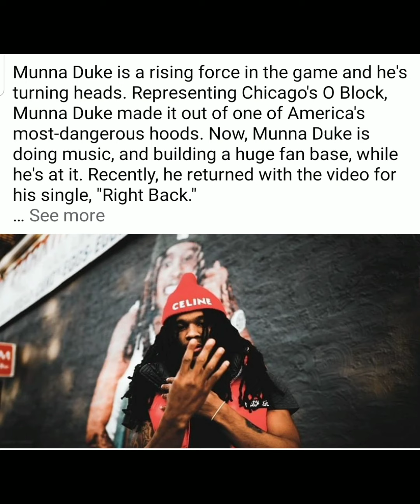Oblock Munna Duke is the new King of Oblock